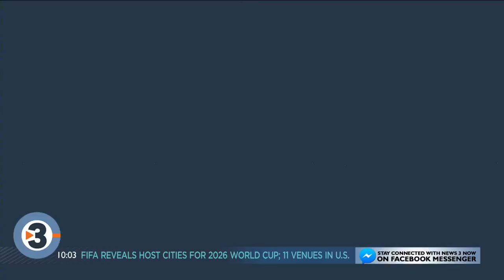NWS: 3 tornadoes confirmed in west-central Wisconsin, including Mauston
Three tornadoes have been confirmed to have touched down in west-central Wisconsin Wednesday afternoon as a powerful line of storms swept across the state, according to the National Weather Service.